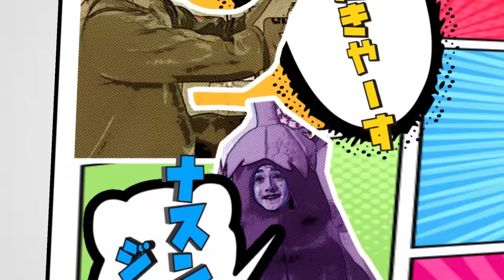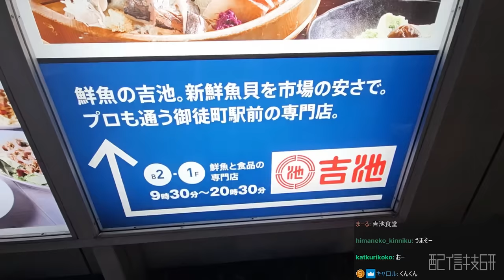たくさんのリスナーと一緒に河原で大宴会を開くスタンミじゃぱん【スタさんぽ】